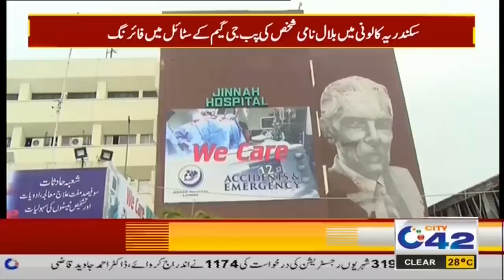10pm News Bulletin | 5 April 2021 | City 42